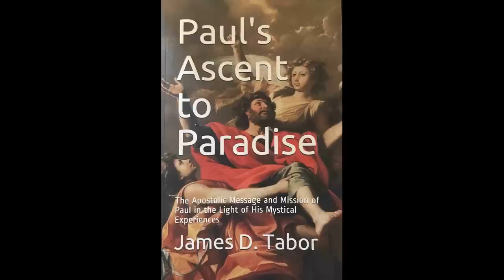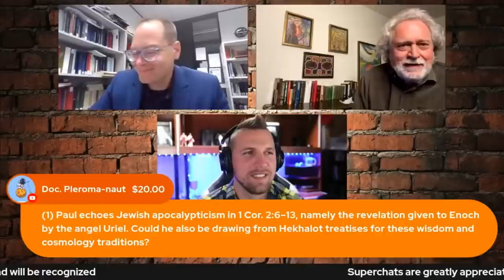Paul within His Hellenistic World: Understanding Cosmic Salvation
I love this interview hosted by Derek Lambert (@MythVisionPodcast), with David Litwa and me. It was such an honor to be with Litwa, who is without doubt one of our greatest current scholars on early Christianity, properly seen as part of the religion, culture, politics of the Hellenistic world. We mainly focus on Paul, but our discussion is wide-ranging, with lots of Q & A and Derek's delightful  hosting...

Be sure and check out Litwa's new course "The Ancient Greek Mysteries & Christianity," produced by MythVisionCourses--it is fabulous. You won't regret it

You can also find Litwa's eleven books